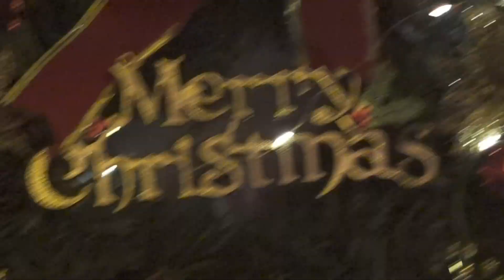Sean.K - All I Want For Christmas (Feat. WILRO) (Official Video)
[Credit]
Film by Killer Park of 8085

Lyrics by Sean.K and WILRO
Mixed by Brasco
Mastered by Brasco
Album Cover: Drunken Pirate
편곡: Mantra
작곡: Sean.K and WILRO
작사: Sean.K and WILRO

Follow Sean.K